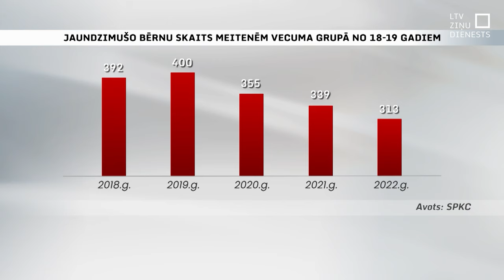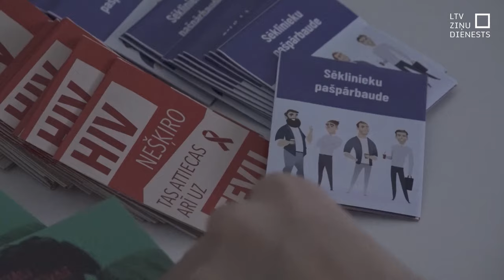Latvijā ir lielākais nepilngadīgo grūtnieču skaits Baltijā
Ar aicinājumu nodrošināt valsts atmaksātu kontracepciju sievietēm vecumā līdz 25 gadiem ministrijām un Saeimai klajā nākušas vairākas ārstu apvienības un biedrības. Lēsts, ka Latvijā ir vislielākais nepilngadīgo grūtnieču Baltijas valstīs. Katru gadu no tām aptuveni 100 nepilngadīgas meitenes piedzemdē, savukārt 30 % no visām grūtniecēm izvēlas par labu abortam. Pēc centrālās statistikas datiem, 2022. gadā bijuši 7 aborta gadījumi meitenēm vecumā līdz 14 gadiem. Ārsti ir satraukti un uzsver – jaunieši kontracepciju neizvēlas zināšanu trūkuma vai finansiālu apsvērumu dēļ.